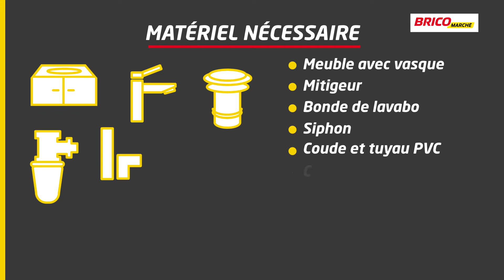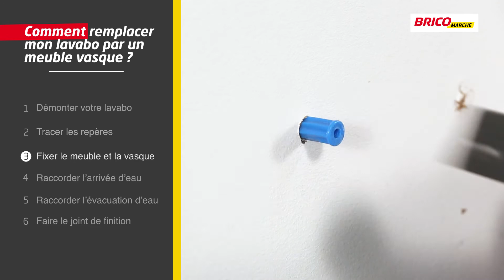Comment remplacer mon lavabo par un meuble vasque ? (Bricomarché)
Bricomarché vous propose les bons gestes pour remplacer votre lavabo par un meuble vasque.

Pour cela, munissez-vous :
- d'un meuble vasque
- d'un mitigeur
- d'une bonde de lavabo
- d'un siphon
- d'un coude et de tuyau PVC
- de colle à tuyau PVC
- de papier abrasif
- de pistolet à colle
- de mastic de silicone
- de chevilles de fixation
- d'un crayon
- d'un mètre
- d'un niveau à bulle
- d'une perceuse
- d'une clé à molette
- d'une clé plate
- d'une pince multiprise
- d'un marteau
- d'une scie à métaux

Maintenant, il ne vous reste plus qu'à suivre les étapes de notre vidéo. Vous y découvrirez les bons outils, les bons produits et les bons gestes à effectuer pour mener à bien cette réalisation.

Bricomarché vous simplifie le bricolage. Plus d'informations, de services et de produits